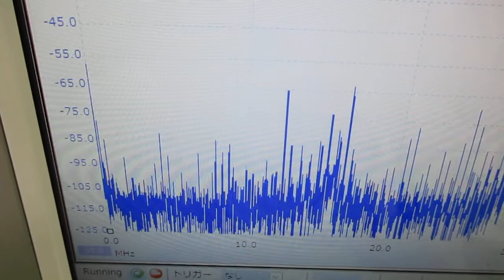オリジナル製品を利用した超音波実験 ultrasonic-labo